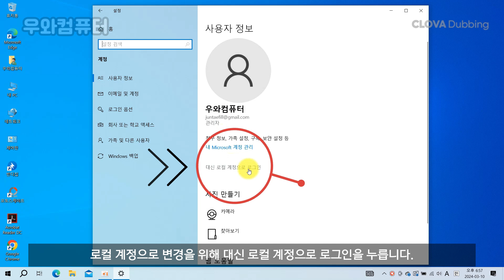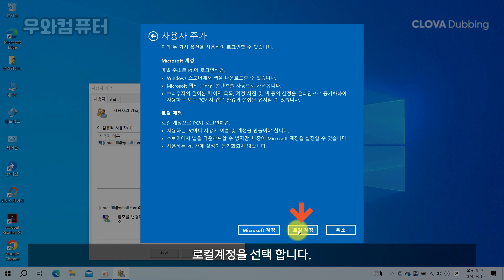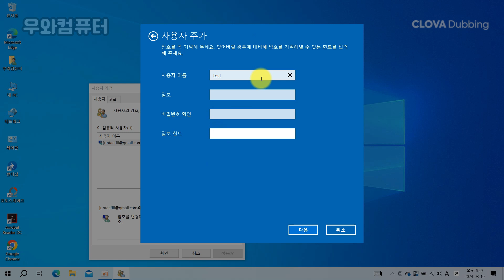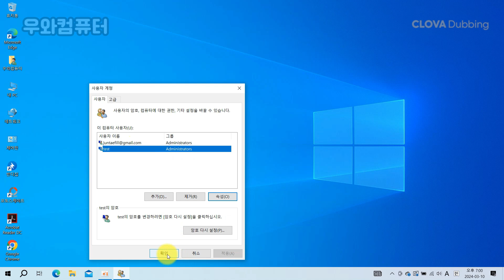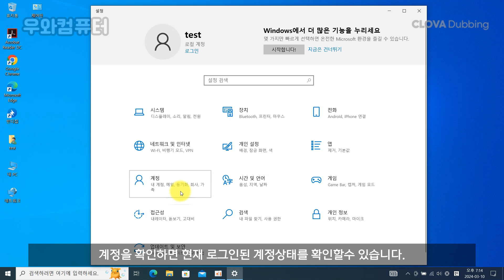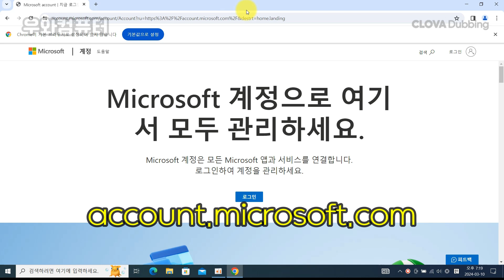대신 로컬 계정으로 로그인 버튼 없을 때 / 사용자 계정 추가, 제거 방법 /How to add or remove user accounts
▣ Clova Dubbing
▣ 라이센스Music composed by  My own BGM 직접 만드는 음악
🎹Track : 새로운 출발 -
 • [BGM] 새로운 출발/ 설렘, 일상, 여행, 활기 free bgm